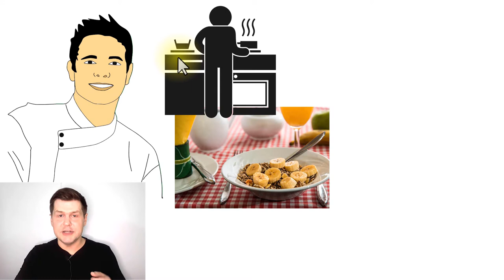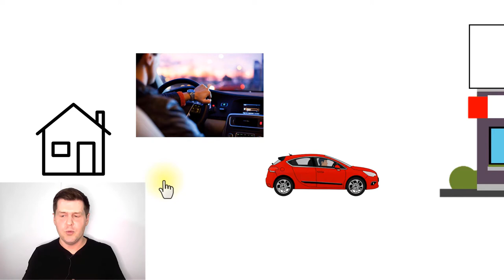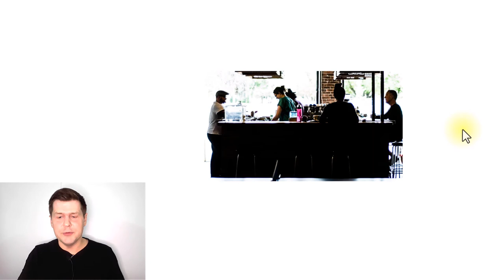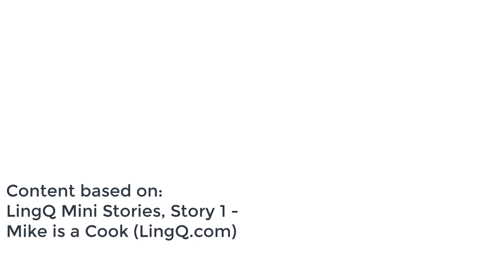Mike is a Cook (LingQ Mini-Story 1) Vocabulary | Easy English Comprehensible Input for ESL Beginners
I retell the English "mini-story" Mike is a Cook with many descriptions to help learners understand and pick up words from the story. I use many pictures and gestures to make it understandable to beginning English learners.

Content based on:
LingQ Mini Stories, Story 1 - Mike is a Cook